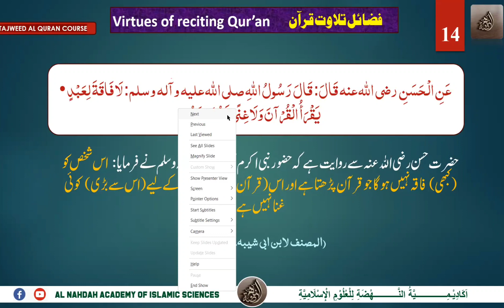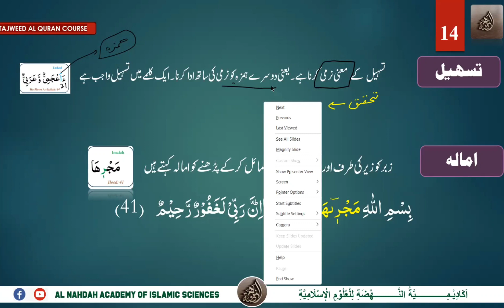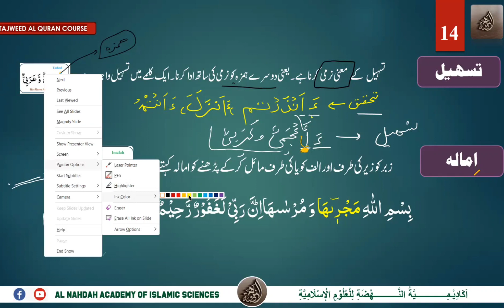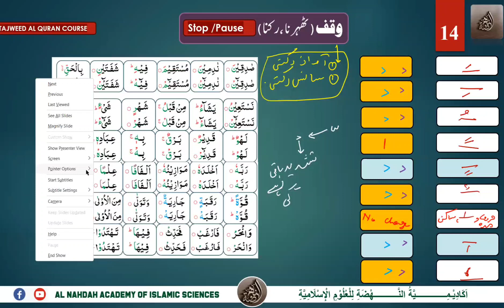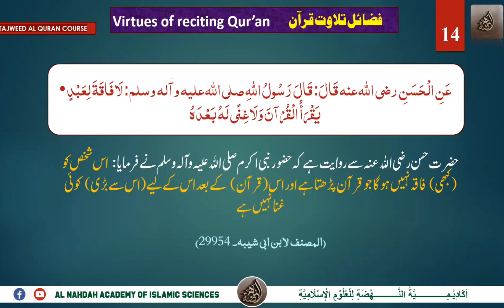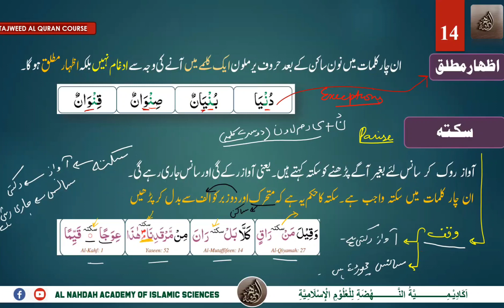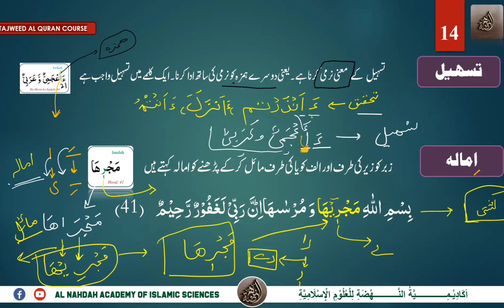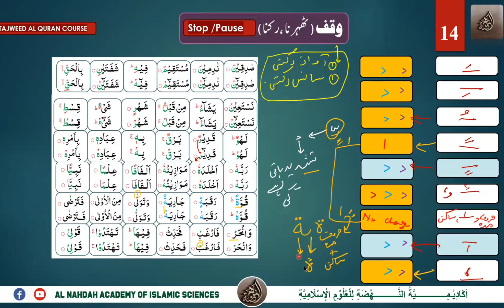Tajweed Al Qur'an|| Lec-14|| Izhar Mut'laq|| Saktah|| Tas'heel|| Imaalah|| Waqf|| Al Nahdah Academy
Al Nahdah Academy of Islamic Sciences has been established with the noble purpose of instilling within the hearts and minds of aspiring Muslim youth and accomplished professionals a profound understanding of the Islamic sciences. Its comprehensive curriculum encompasses a rich array of disciplines, including Aqida (Islamic creed), Quranic Sciences and Interpretation, Fiqh (Islamic jurisprudence), Arabic Syntax and Morphology, Tajwid (Quranic recitation), Hadith (Prophetic traditions) and its Principles, alongside other profound branches of knowledge in the realm of Islam. Through the dedicated pursuit of these disciplines, this academy aims to equip individuals with a deep-rooted knowledge and appreciation of their faith, fostering a generation that is well-versed in the intellectual and spiritual treasures of Islam.
Join us and embark on a transformative journey of knowledge and spiritual growth. Explore courses tailored to your needs, taught by experienced instructors.